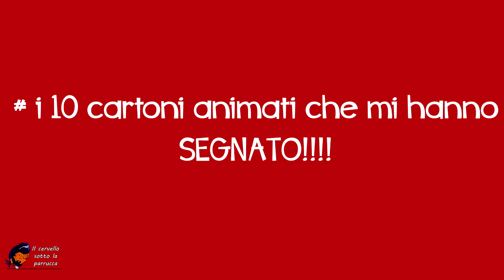10 CARTONI ANIMATI CHE MI HANNO SEGNATO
I 10 CARTONI ANIMATI, CHE PIU' DI TUTTI HANNO SEGNATO LA MIA INFANZIA/ADOLESCENZA. Li condivido con voi ^_^
Parlando ho sbagliato, ovviamente è nato prima il videogioco dei pkmn che il cartone :D